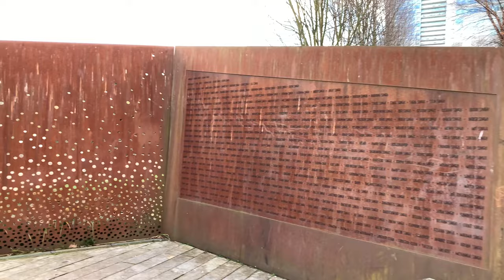Vancouver Winter Walk, 2021 4K 60 fps